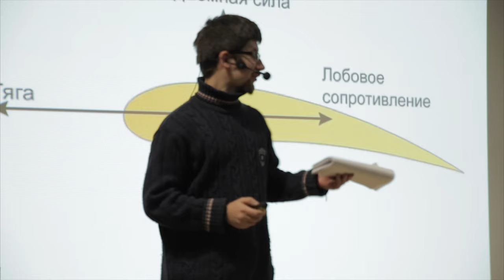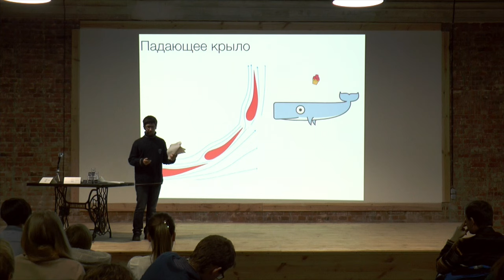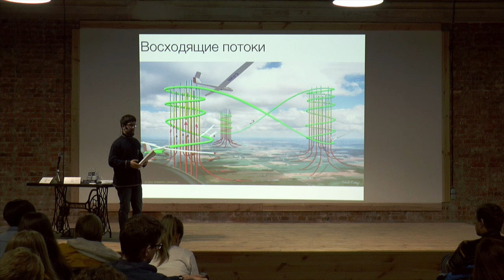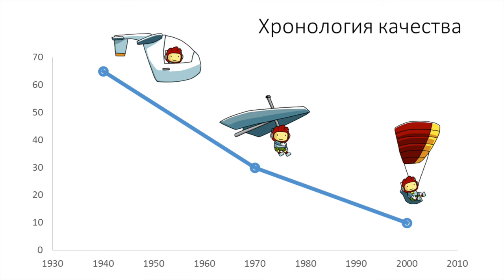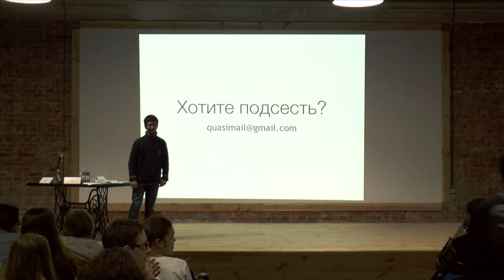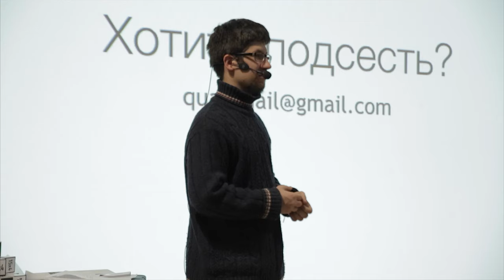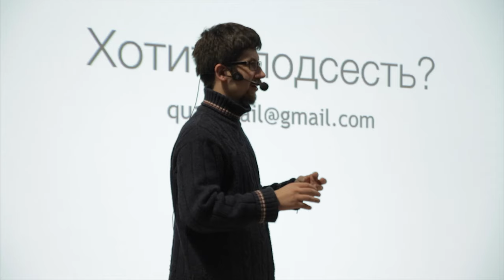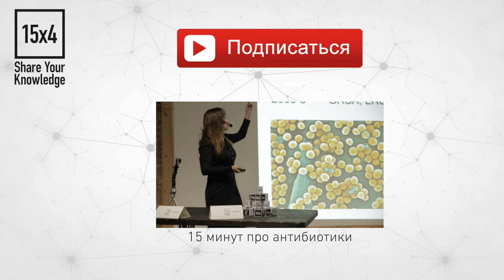15x4 - 15 минут о безмоторной авиации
"Современный авиалайнер — одна из самых громких вещей в мире, и в основном в этом виноваты двигатели. Но принцип полета проще понять на примере аппаратов, летающих на сотни километров, вовсе не используя источников тяги." - Богдан Колчигин

15х4 - это сообщество молодых ученых и фанатов науки.